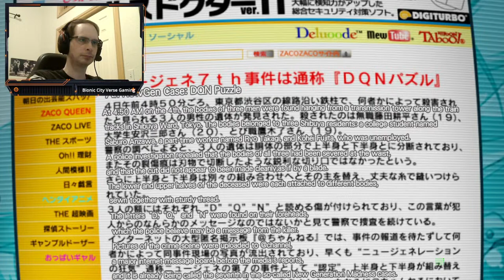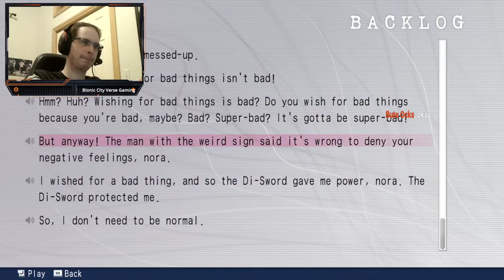【CYBERPUNK 2077 & CHAOS;HEAD NOAH】 Kozue route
I'm done with streaming Genshin Impact for now, so we're going back to Cyberpunk 2077. Later, I'll get into the Kozue route in Chaos;Head, which I reached yesterday.